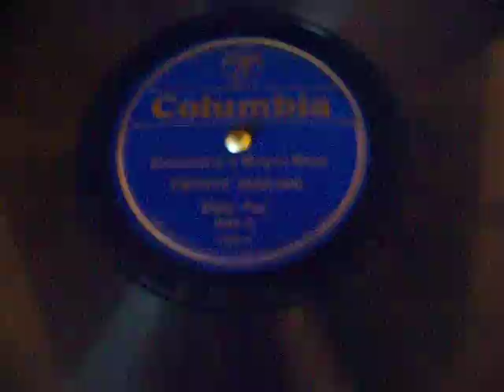Columbia's Royal Blue PROFIT MAKING Dealer Plan - Part 2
1932 record sales promotion to sell new Columbia Royal Blue shellac records...includes excerpt from Columbia 2715-D:  Rudy Vallee's "Let's Put Out the Lights" (And Go To Bed) as played on late 20s Columbia Viva-tonal portable 160